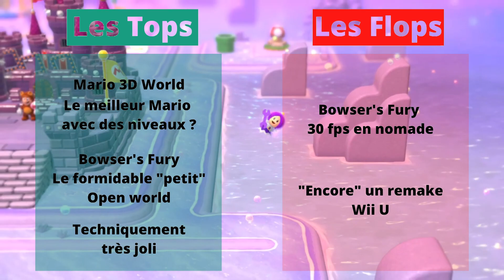Vidéo Test : Super Mario 3D World + Bowser's Fury 💥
On s'attaque cette semaine aux "nouvelles" aventures du plombier de Nintendo !
D'un côté un remake Wii U ayant quelques améliorations de gameplay sympathiques, de l'autre un tout nouveau jeu, Bowser's Fury, qui risque d'en surprendre plus d'un !

Je vous explique tout ça avec un max de captures maisons comme d'habitude en 1080p / 60 Fps !

Super Mario 3D World + Bowser's Fury est disponible sur Nintendo Switch depuis le 12 février, en boîte ou sur l'Eshop.

Vous voulez soutenir ma chaine ? 💛
Rien de plus simple vous pouvez utiliser mes liens partenaires 👌
Dans tous les cas vous paierez le même prix que si vous n’étiez pas passé par ces liens et moi je percevrai une petite commission !

🔹 Un achat sur Amazon ? Merci d’utiliser ce lien et déplacez-vous librement sur le

Mario 3D World + Bowsers Fury 🔹
Nintendo Switch (néon) 🔹
Nintendo Switch Lite 🔹
Bravely Default 2 🔹
Persona 5 Strikers 🔹
Monster Hunter Rise 🔹
Cris Tales 🔹
The Legend of Zelda : Skyward Sword HD 🔹
Mario Golf: Super Rush 🔹
Hades Edition Limitée 🔹

Les liens partenaires sont une solution sans aucun frais pour vous et qui me permettront de faire grandir ma petite chaine ! 💖

Chaque semaine sur Suliven GAMING retrouvez toute l'actualité Nintendo Switch :
📂 Le dossier du Week end (Test, Preview, Analyse ...) 📑
💥On fait le point : décryptage d'un moment important de l'actualité
💢 Et régulièrement des sessions découvertes !
🔹 Retrouvez aussi Suliven GAMING sur 🐦Twitter pour l'actualité quotidienne : @SulivenGAMING